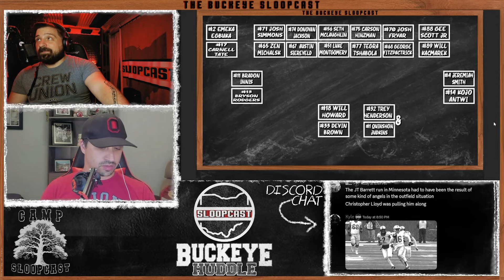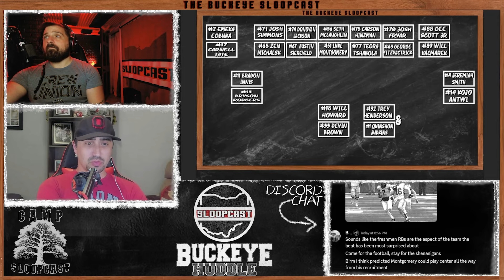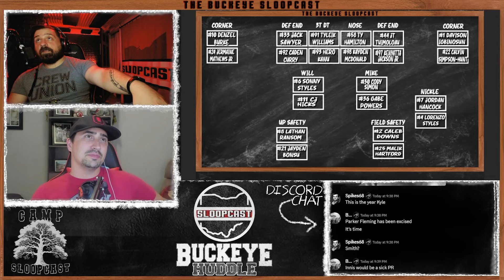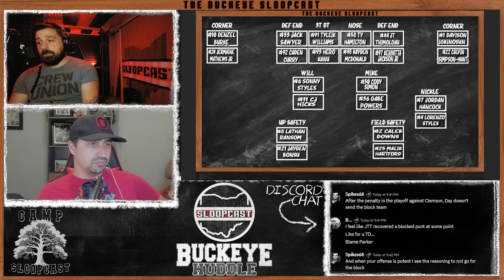Camp SloopCast: We’re So Back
Ohio State camp is under way. We have updates on QB battles, Offensive line reshuffling, wide receiver hype and the amazing depth at defense.

Artist: Playing To Vapors
Song: Ghost Hunter